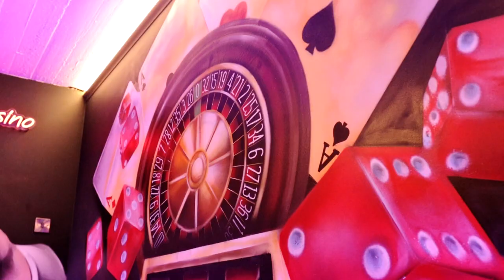Street artists paint a secret underground mansion bunker!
Secret bunker painted by the Street Arts team!

In this video, we walk you through a project which was completed over 4 partial weeks. We were commissioned to paint a secret underground bunker into a stunning work of art. With a passion for graffiti and a love of bold, eye-catching artwork, our team use a combination of spray paint, projection mapping, and freehand techniques to bring the space to life.

Starting with a blank canvas, our team worked together to create  dynamic spaces that interact with the multi-coloured LED lights that flow across the walls the bunker. They incorporate a variety of techniques and styles, from bold lettering and intricate patterns to colourful characters and surreal landscapes.

At the end of the process, we're left with a truly remarkable work of art - a testament to the power of street art and the incredible talent of our skilled painting team. So come along as we explore this underground mansion bunker and witness the magic of street art.